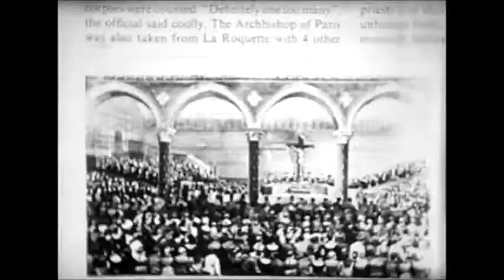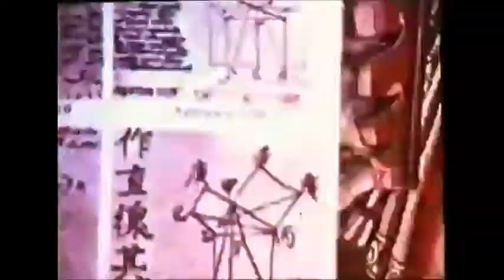history of man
where we have been and where we are! no one can say where we will go next!